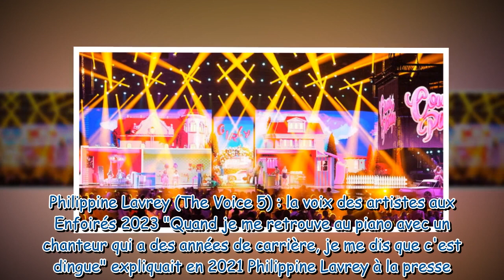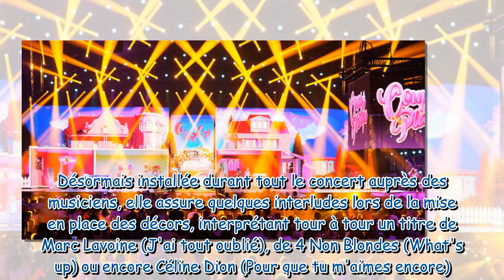Les Enfoirés 2023 : cette ancienne candidate de The Voice repérée par Florent Pagny et présente dans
Les Enfoirés 2023 : cette ancienne candidate de The Voice repérée par Florent Pagny et présente dans les coulisses